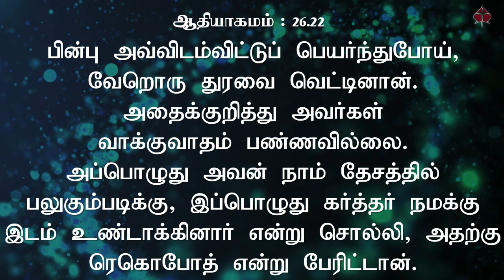REHOBOTH- PART 1 | by Pastor.Obed John | BWC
Our Address: BLESSING WORSHIP CENTRE
No:14 Jayammal St, Ayavoo Colony, Aminjikarai, Chennai-29.